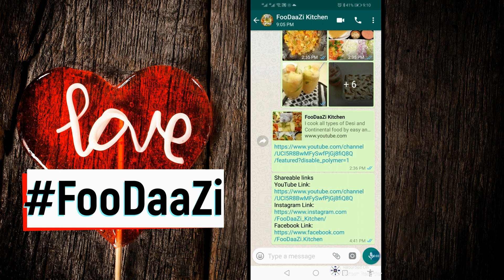Tinda/ Apple Gourd Recipe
Tinda/ Apple gourd are rarely found in Oman; made with special care love for Abu Afnan.